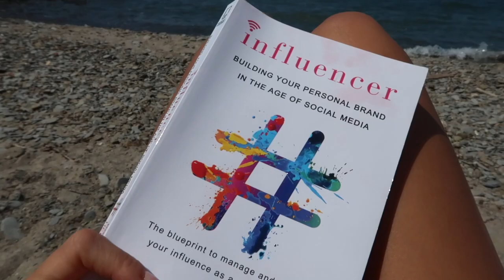weekend in my life: ulta haul, beach day, + visiting home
Hi guys!!! I really love this vlog, I made this one on the shorter side so let me know how you like it!! enjoy xx

Link to suit